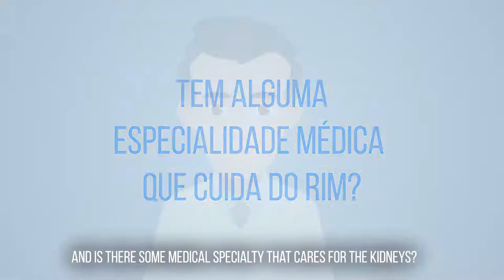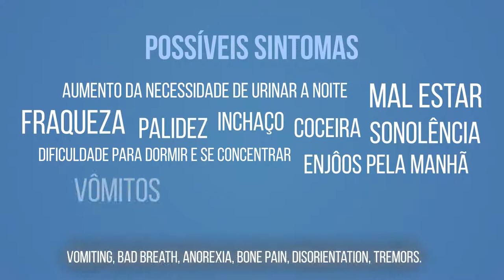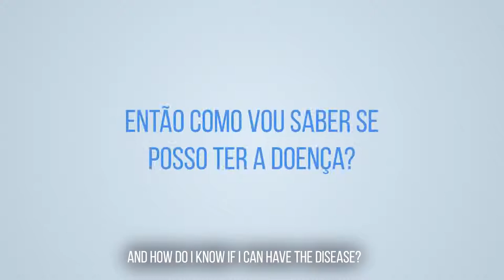Nephrology basic notions for patients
G. Da Silva Jr. (1), J. Gomes Ramalho de Oliveira (2), M. Girao Nobre Fahd (3), C. Soldon Braga (3), A. Cavalcante Teixeira (3), T. Carvalho Miranda (4), R. Lima Alencar (3), F.A. Lourenco da Silva Filho (4), J.L. Diogenes Cavalcante (4), J.E. Vasconcelos Filho (4)

(1) University of Fortaleza, School of Medicine/Public Health Post-Graduation Program, Fortaleza, Brazil
(2) University of Fortaleza, Public Health Post-Graduation Program, Fortaleza, Brazil
(3) University of Fortaleza, School of Medicine, Fortaleza, Brazil
(4) University of Fortaleza, Center for Application of Information Technology, Fortaleza, Brazil

Summary
This film is part of the activities developed in the project "Renal Health: a new application for detecting risk for chronic kidney disease and increasing patients' adherence to treatment through self-monitoring", which was awarded with financial suport from the International Society of Nephrology through its Clinical Research Program (2017 call). We had the idea of creating educational videos because several people in our country (Brazil), as well as many other parts of the world (mainly in poor areas of the globe and developing countries) are illiterate and cannot read the informations we provide through texts or even through applications on mobile phones or internet. We have then created a "task force" with a multidisciplinary team (professors, researchers and students from the areas of Health, Informatics, Computer Sciences, Communication, Marketing and Audiovisual) to develop educational videos covering all aspects of Nephrology, from its basics (what is Nephrology, what is the kidney) to the most advanced treatments, such as hemodialysis, transplantations and immunosuppression. This very first video is called "Nephrology basic notions for patients", and in this video we explain the main functions of the kidneys, what is the medical specialty called "Nephrology" and the main risk factors for chronic kidney disease.